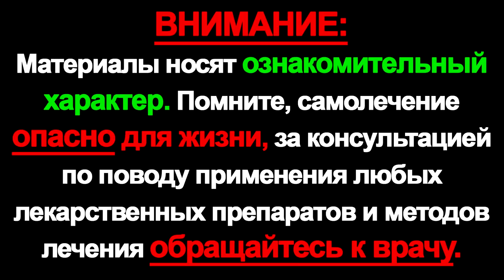Польза — липового лимонада. Не упустите - сезон.